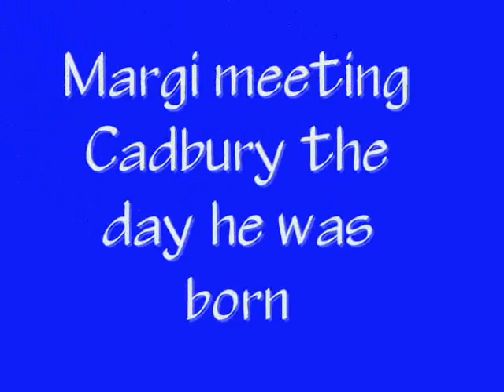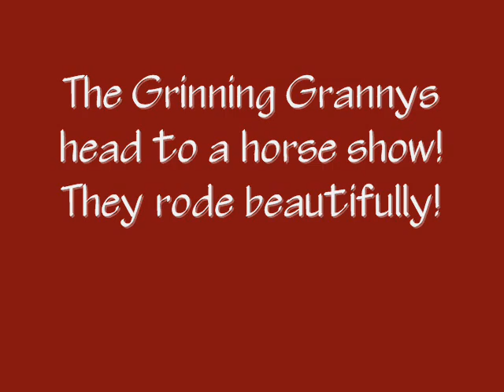Amor Ranch Present the Grinning Grannies Margi and Cathy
Margi grandmother of 2, Cathy grandmother of 7 enjoy their horseback riding together every week at Amor Ranch